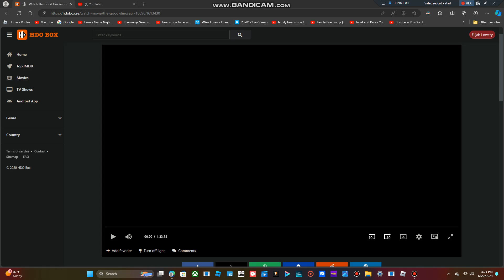Walt Disney Pictures/Pixar Animation Studios (2015)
Walt Disney Pictures / Pixar Animation Studios - Taken from an animated family adventure film, "The Good Dinosaur" (2015).

The content shown in this video is not owned by me. It belongs to the original owners and designers who created the content shown in this video.

Release Date: November 25, 2015 (Wednesday) (Day before Thanksgiving)